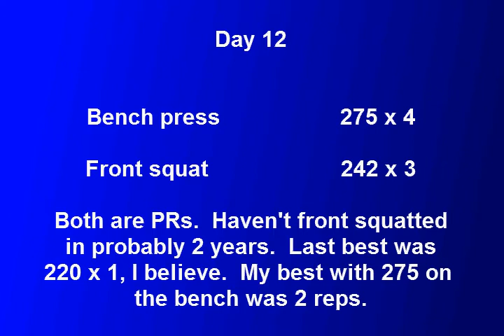Powerlifting Russian Power D12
I have been having some problems and I was shooting for a heavy top set of six reps.  Didn't work out because Of some residual right side chest and tricep issue, but I'm going to take what I can get.  Front squats were for me to get some type of leg work in.  Ended up Front squatting a weight PR for reps.  Works for me.

Bench press
44 x 30,    110 x 8,    132 x 6,    176 x 5,    209 x 3,    242 x 2,    275 x 4

Front squat
44 x 8,    132 x 3,    154 x 3,    176 x 3,    198 x 3,    220 x 3,    242 x 3